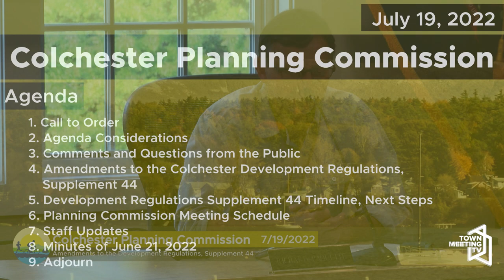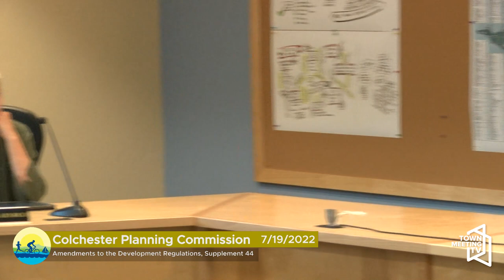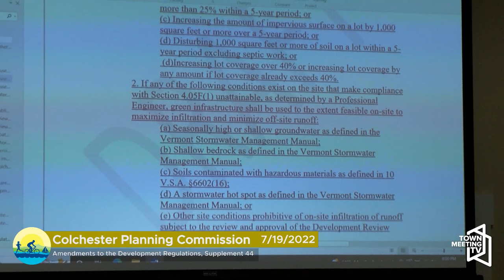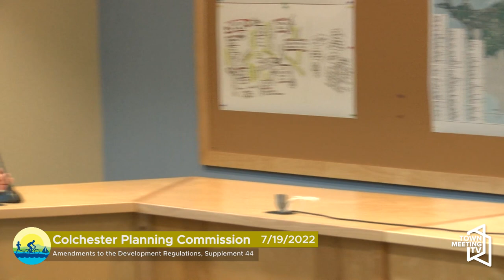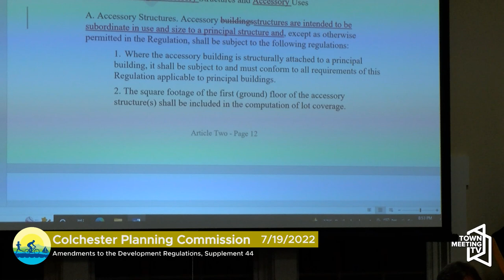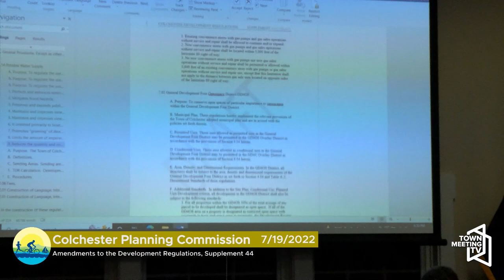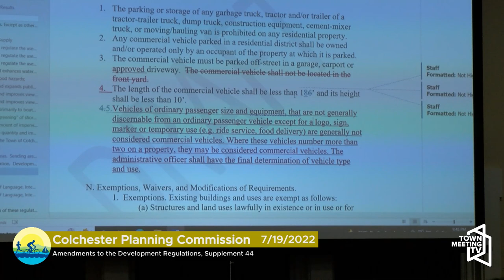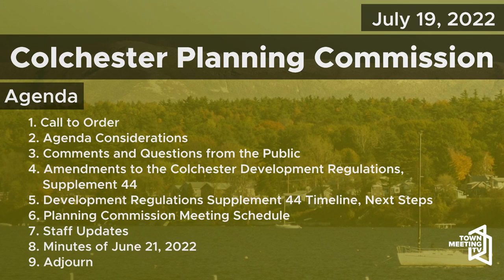Colchester Planning Commission - July 19, 2022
00:00:00 Call to Order
 00:00:03 Agenda Considerations
 00:00:12 Comments and Questions from the Public
 00:00:19 Amendments to the Colchester Development Regulations, Supplement 44
 03:02:42 Development Regulations Supplement 44 Timeline, Next Steps
 03:02:49 Planning Commission Meeting Schedule
 03:08:35 Staff Updates
 03:08:45 Minutes of June 21, 2022